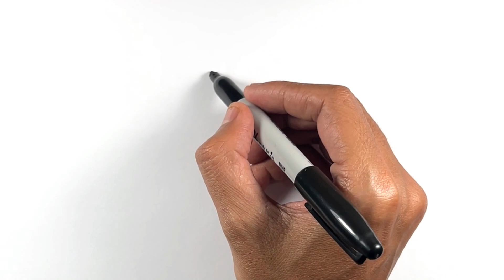How to Draw A Cute Cloud Easy Step by Step | Arshaka Cute Drawing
Hello Friends!
Learn how to draw a cute cloud in easy step by step instructions with Arshaka Cute Drawing. Perfect for beginners!

This video is perfect for those of you who want to start learning to draw. Kawaii Drawing Tutorial for Beginners.